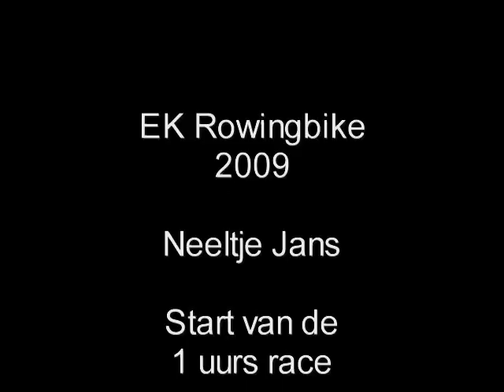EK / EC Rowingbike 2009, Start en eerste deel van de 1 uursrace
Europees kampioenschap rowingbike. 1 uursrace.

De start en het eerste deel van het parcour op film. Veel rowingbikeactie, iedereen zit nog dicht op elkaar. De eerste 2 bochten zijn gevaarlijk en scherp.

European Championships rowingbike 2009. 1 hr race.

Start and first part of the track filmed with a bikecamera. Lots of rowingbike action because it's still a packed group. 2 hard right turns make it difficult to go high speed down the first part of the race.